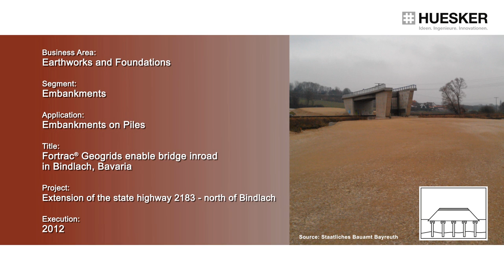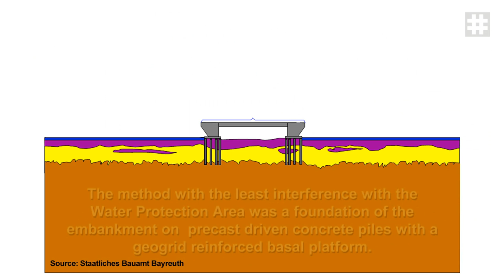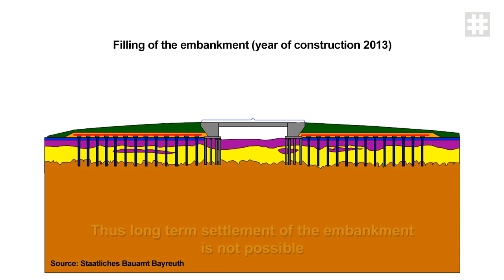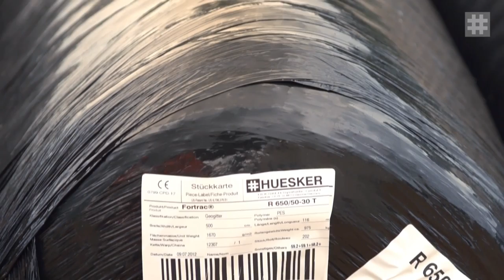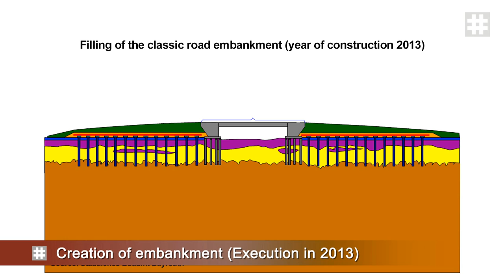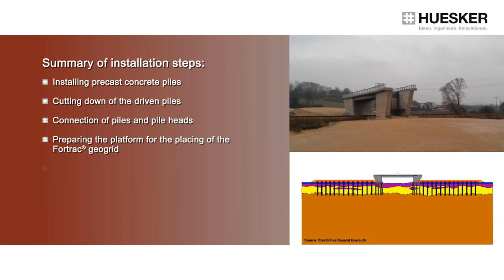Fortrac® Geogrids enable bridge inroad in Bindlach, Bavaria